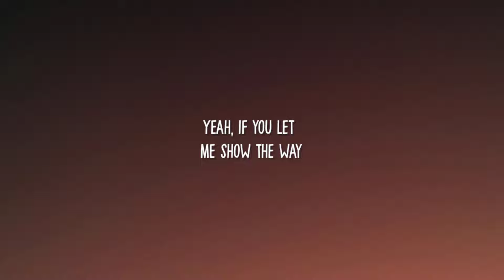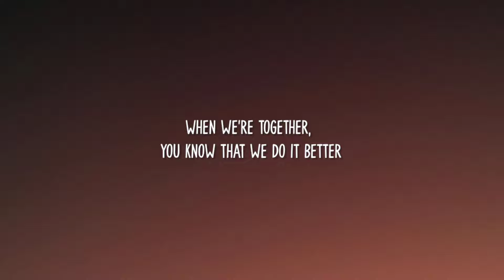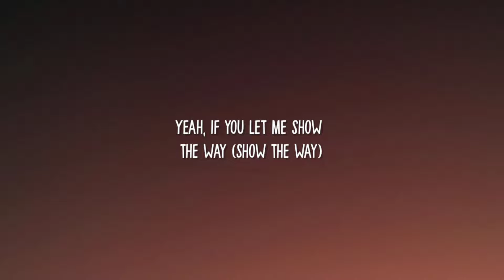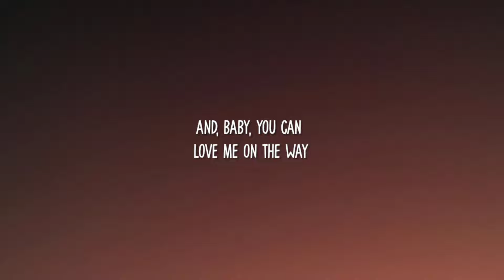Trolls Band Together - Better Place (Lyrics) "We do it better, yeah, we do it better, yeah"